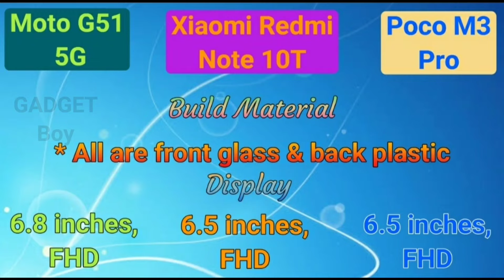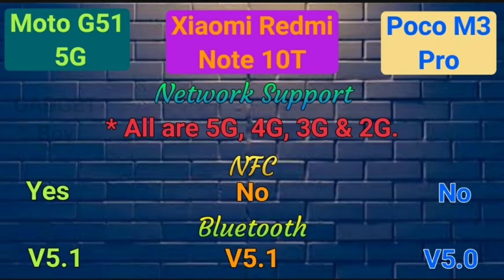Moto G51 Vs Xiaomi Redmi Note 10T Vs Poco M3 Pro Comparison video//Best 5G smartphone under ₹16,000.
Today I show you comparison between Moto G51, Xiaomi Redmi note 10T and Poco M3 Pro. They are all 5G smartphone. I am taking 4gb Ram & 64 gb storage variant and it price are starting from ₹14,000 to ₹16,000.

poco M3 Pro and Xiaomi Redmi note 10T have good storage Type UFS 2.2  Processor fabrication is 7nm, primary clock speed 2.2Ghz.

Moto G51 have Qualcomm Snapdragon 480+, 50MP back & 13MP front camera, 6.8 inches big display with 120Hz, NFC, Rapid charge 20W, Stock Android, Tripple Sim Slot.

So I suggest to buy you Moto G51 5G smartphone.